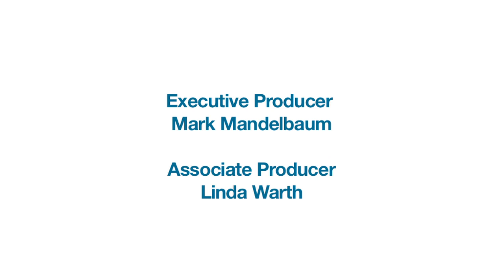"Glass Memory" by Sandro Martini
Public art project "Glass Memory" by Sandro Martini located at Burano Condominiums in Toronto.